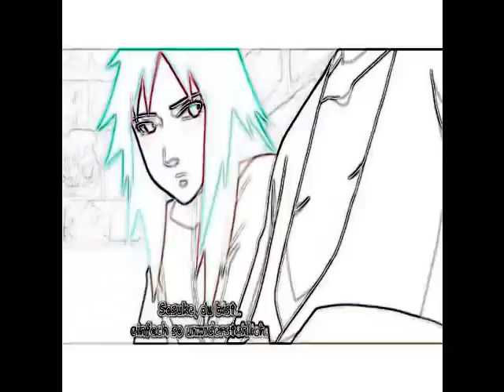SHINee-Lucifer-Naruto-AMV-REMAKE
*i do not own or am associated with the makers of the songs or clips used in this AMV. This is made for the enjoyment of fans*   I had someone ask if i could remake my Naruto Lucifer AMV video, so i did, NOTE: it is NOTHING like the original. it is much much muuuuuch better! :D